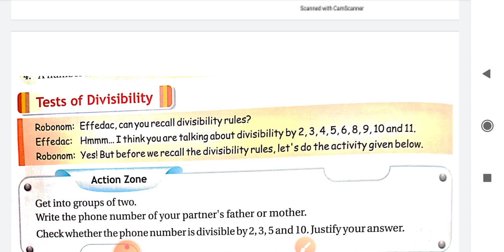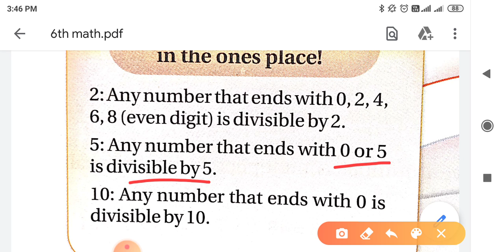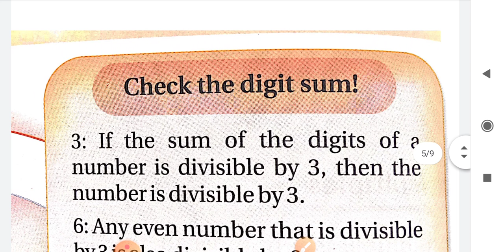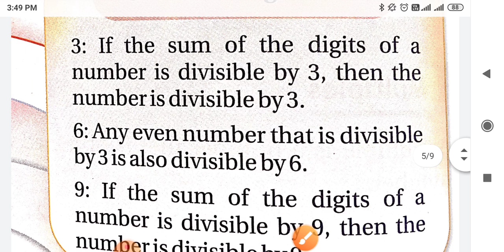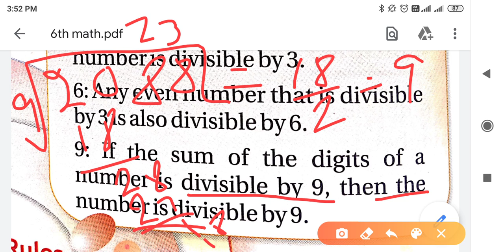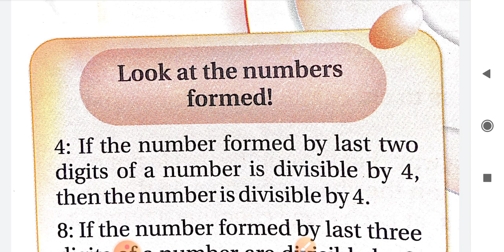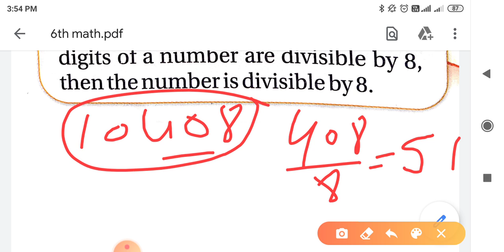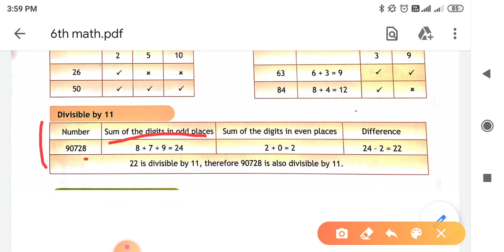Class 6th math chapter 3 (13-08-2020)